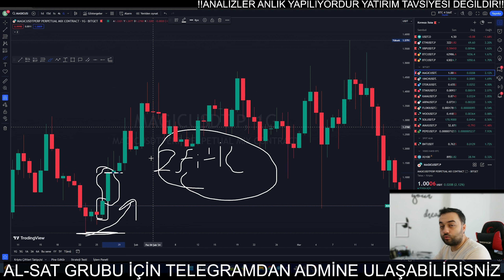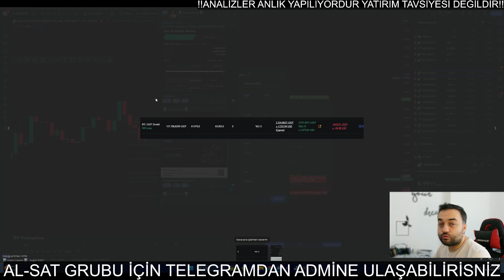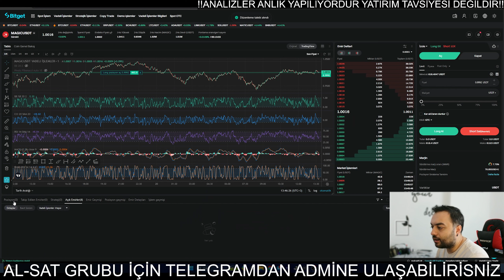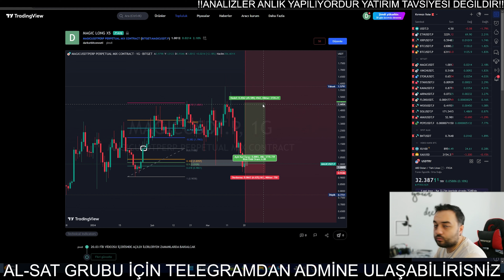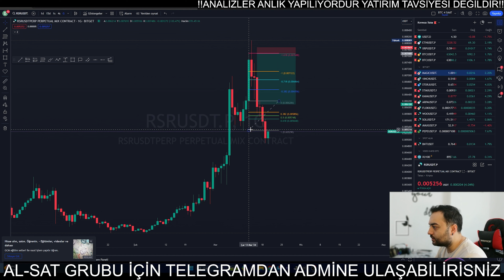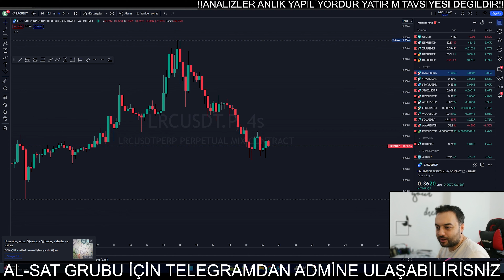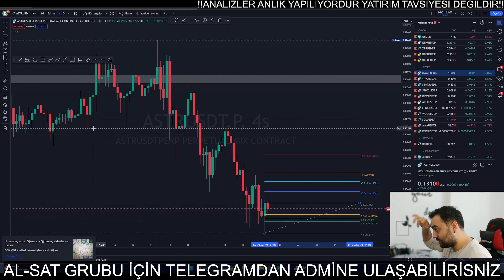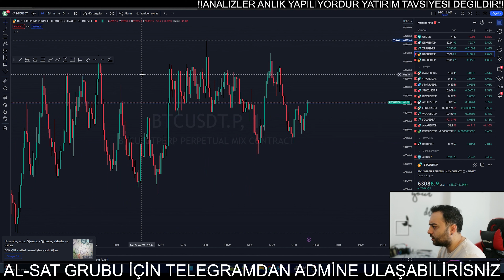Vadelide %99 Tutan En İyi Taktik ! Geleceği Gösteren Fibonacci Göstergesi ! Bitcoin Analiz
00:00:00 - Giriş
00:00:02 - Fibonacci Nedir?
00:00:37 - Fibonacci'nin Kullanımı ve Ayarları
00:00:53 - Fibonacci'nin Kripto Paralarda Kullanımı
00:00:57 - Fibonacci'nin Magıc Kripto Parasında Kullanımı
00:09:16 - Fibonacci'nin Astra Kripto Parasında Kullanımı
00:11:27 - BTC Analizi ve Fibonacci
00:11:29 - Sonuç ve Kapanış

2023 tahmin,bitcoin tahmin,bitcoin yorum,kripto para,kripto para analiz,bitcoin nedir,bitcoin acil analiz,coin akademi